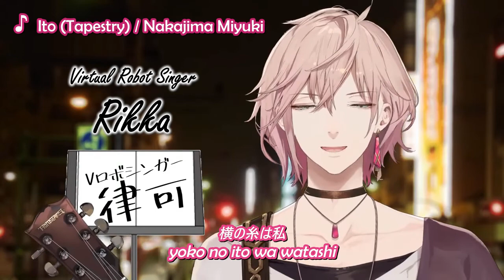[HOLOSTARS] Rikka's Live Got Stopped by Policeman / Ito (cover)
Check out the original stream!

Support Rikka & Holostars!

If you have any feedback, don't hesitate to tell me~